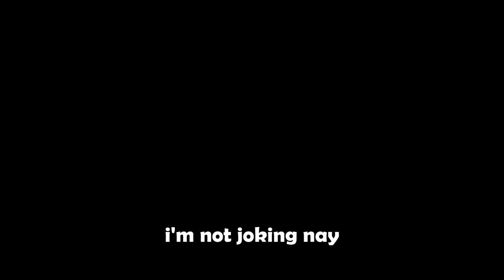For god SAKE BOX BOX GET AWAY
Project Playtime Part 2

Tag's of thyself : For GENERAL
For FANART
For CLIPS
For "MEMES"

🔼Come watch me on Kick

Monochrome vnom
Monchrome alpa
Virtueli chizu
Virtueli Afiq
Virtueli Haze
Virtueli Badon